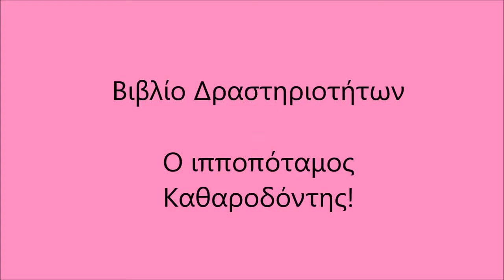Βιβλίο Δραστηριοτήτων - Ο ιπποπόταμος Καθαροδοντούλης!